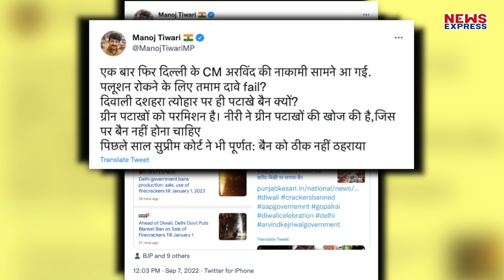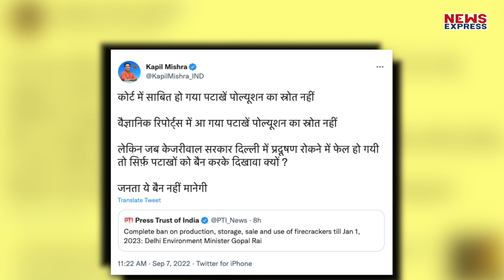Kejriwal ने हिंदुओ की त्यौहार पर गड़ाई टेढ़ी नजर तो BJP ने लगा दी उनकी क्लास !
दिल्ली में दिवाली से पहले पटाखों पर पूर्ण प्रतिबंध लगा दिया गया है। जहा दिल्ली सरकार ने प्रदूषण का हवाला देते हुए पटाखों की बिक्री और इस्तेमाल को 1 जनवरी 2023 तक पूरी तरह बैन रखने की घोषण की है। अब इस फैसले ने राजनीतिक गलियारे में हलचल मचा दी है। जहा अब दिल्ली के मुख्यमंत्री अरविन्द केजरीवाल पर भी कई सवाल उठाये जा रहे है।

AYUSHI
SHRISHTI